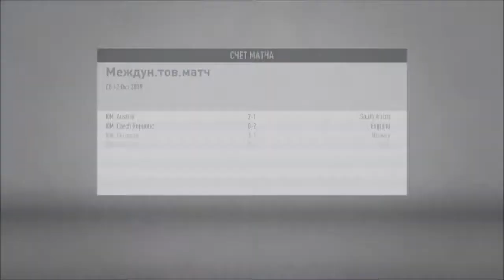FIFA 20 l КАРЬЕРА ЗА БАРСЕЛОНУ #8